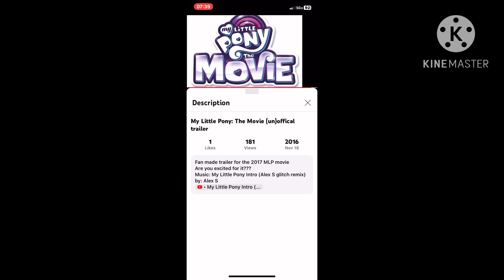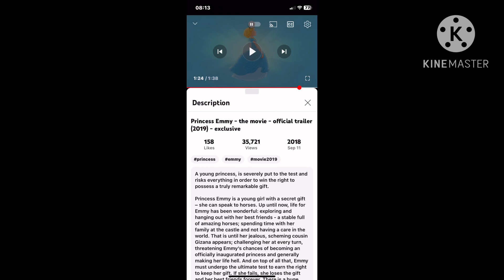Trailer Logos (2001-2022)